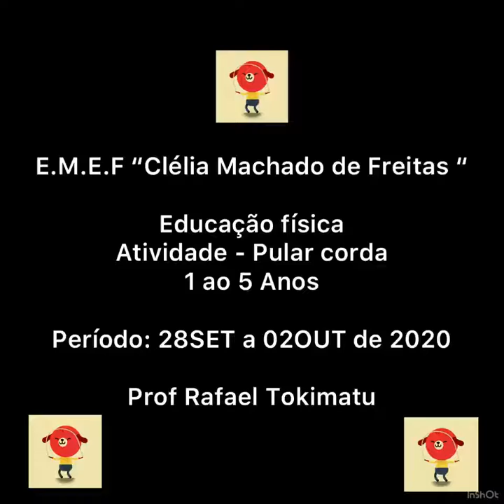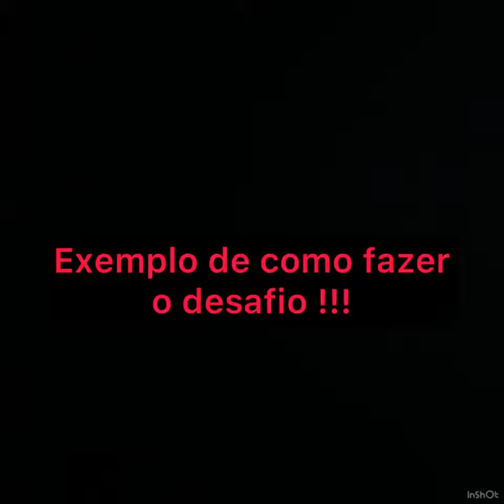1º, 2º, 3º, 4º e 5º Ano, Rafael, Educação Física - Atividades da semana de 28/09 a 02/10/2020.